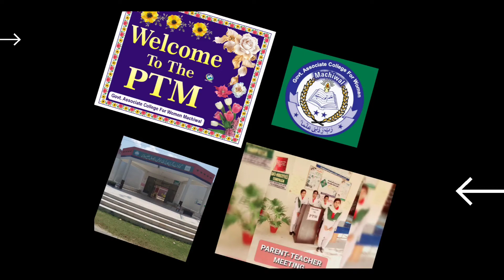Parents teacher meetings at Government Associate College for Women Machiwal tehsil Vehari.